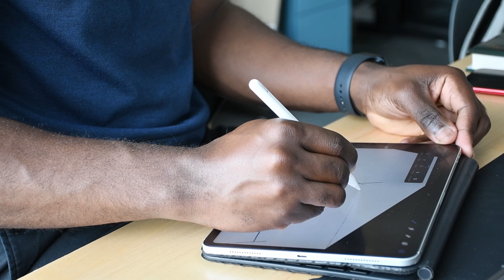Explore Penn Engineering's Integrated Product Design Program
The IPD program at the University of Pennsylvania is an interdisciplinary, collaborative approach that builds technical, strategic and leadership skills. Human-centered design is at the heart of the program, bringing design, engineering and business perspectives together to create new products and experiences. IPD graduates are entrepreneurs, designers, product engineers, product managers, user experience designers and innovation leaders. They are changing the world, one product, one service, one business at a time.

Our product design programs combine the vitality of a start up with the rigor of an Ivy League education. drawing on three renowned schools within the University: The School of Engineering and Applied Science, The Wharton School, and The School of Design.

Integrated Product Design offers two degrees, the Master of Integrated Product Design (M:IPD) & the Master of Science in Engineering in Integrated Product Design (MSE:IPD). A Certificate in Integrated Product Design is offered for students who are pursuing other graduate degrees at Penn.